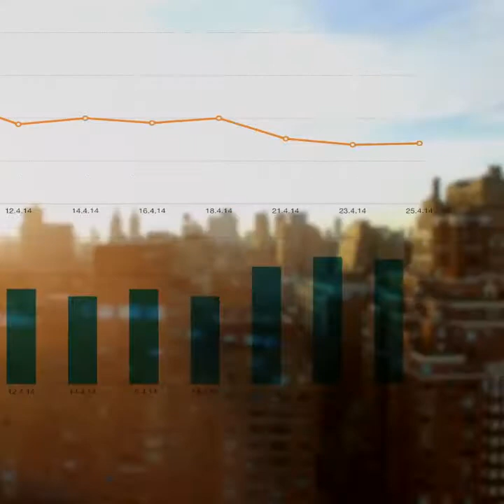Trusted/Talented financial analyst in Los Angeles || Athanasse Zafirov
Athan Zafirov applied all his expertise in determining the trends in energy, material and energy sectors. His work in formulating a macroeconomic model for Russia, Canada and Gulf Cooperation Council is admirable. He also worked as an associate researcher at Letko-Brosseau & Associates in Montreal, where he conducted various international projects.